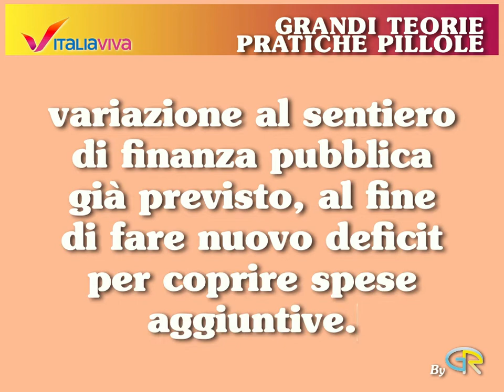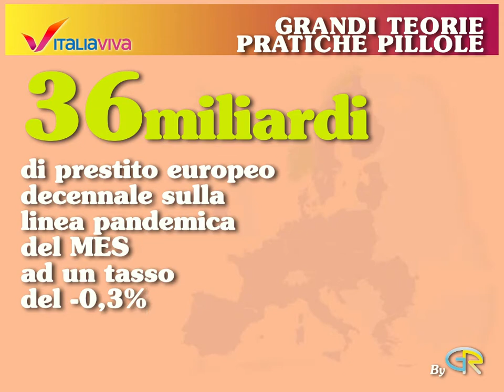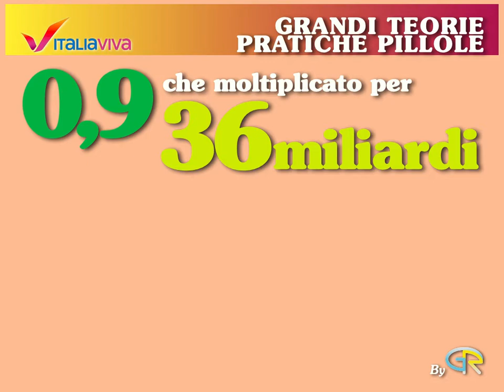Pratiche pillole: scostamento-bilancio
Lo scostamento di bilancio è la variazione al sentiero di finanza pubblica già previsto, al fine di fare nuovo deficit per coprire spese aggiuntive. Nella fattispecie sul “decreto Ristori”, in ordine all'emergenza Covid, il Parlamento è stato chiamato ad esprimersi per ben 5 volte. 4 nel 2020 e l'ultima a gennaio 2021 per un valore di 36 miliardi.